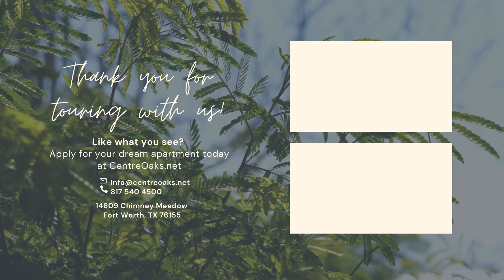B2 Two Bedroom Two Bath 1080 Sq Ft at Centre Oaks Apartments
Looking for a great location, comfort, and space? Centre Oaks is the home for you!

Our two-bedroom floor plans offer
- Two full baths
- Indoor Washer and Dryer Connections
- Renovated Kitchen Units
- Patio and Storage area